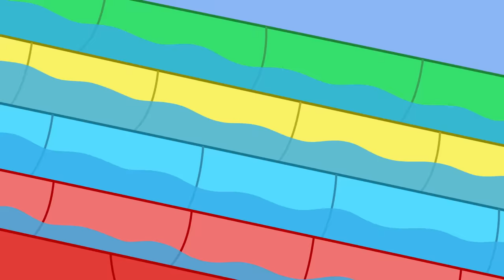Peppa and Friends are Superheroes 🦸 😮 Peppa Pig Tales Full Episodes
The Peppa Pig And Friends YouTube channel is a safe place for kids to watch their favourite Peppa Pig clips and full episodes, with special compilations, seasonal content, and exclusive videos, only available on the Official Peppa Pig And Friends YouTube channel. Peppa aims to create a safe environment with age-appropriate content so you can have peace of mind whilst your little piggies interact with the Peppa Pig official Channel. We have created a world of Peppa with episodes and compilations to keep even the most dedicated Peppa fans happy.

Here at Peppa Pig And Friends channel, kids can be happy and smart! Watch Peppa Pig clips and episodes where Peppa Pig play games with her friends, Mummy Pig and Daddy Pig tell the bedtime stories, Peppa Pig sings nursery rhymes and songs, Peppa and her family and friends celebrate Christmas and Halloween together! Peppa Pig episodic animation, Peppa Pig songs for kids, Peppa Pig toy play and Peppa Pig Stop motion create a world that centres on the everyday experiences of young children.